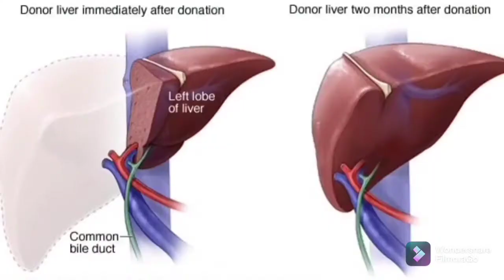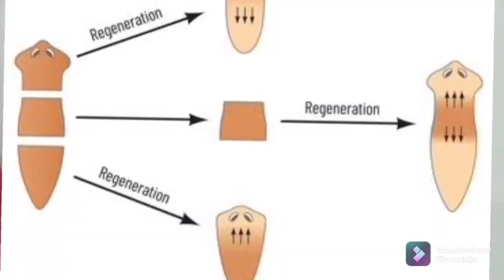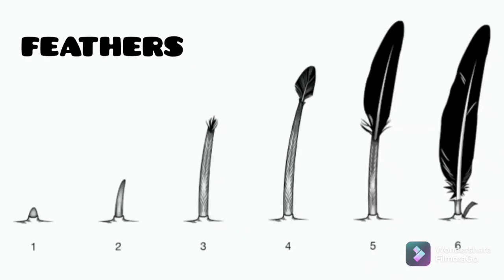A PEEK INTO THE PHENOMENON OF REGENERATION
Regeneration is a unique and rare ability seen in organisms and ecosystems to duplicate the lost or damaged parts to the previous normal form. In this video, we try to peek into some interesting aspects of regeneration seen around us.